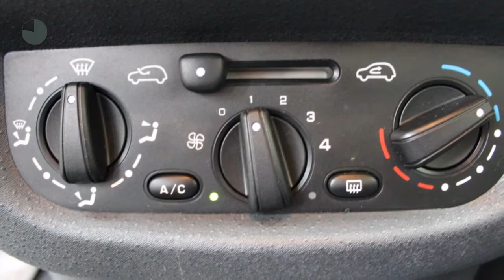Citroën C2 1.4I FURIO Airco nieuwe apk